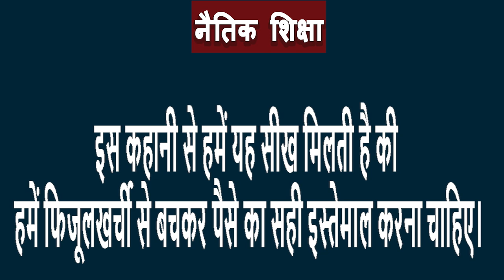|| खर्चीली सास || SHORT STORY || WATCH THIS VIDEO || MORAL STORY || KRANTI ODISHA ||